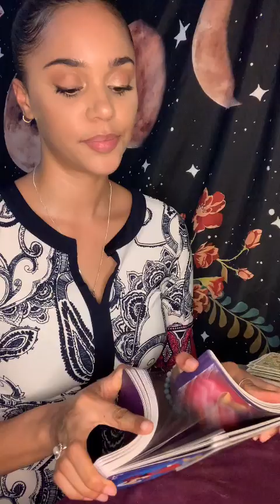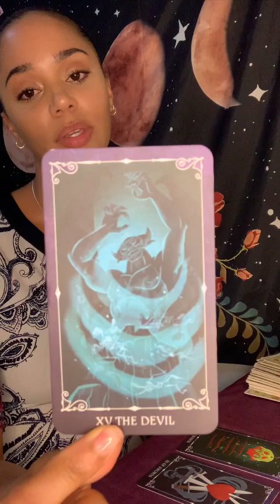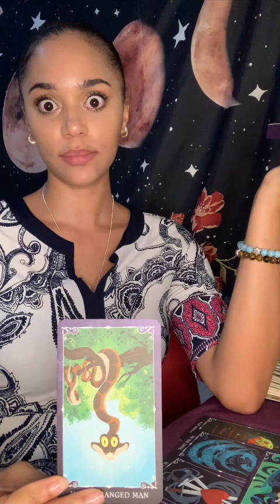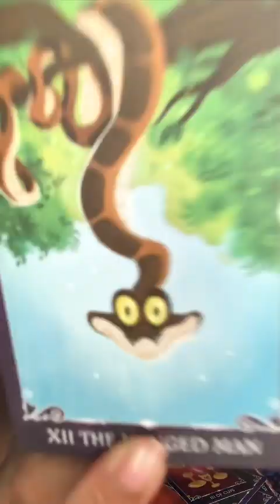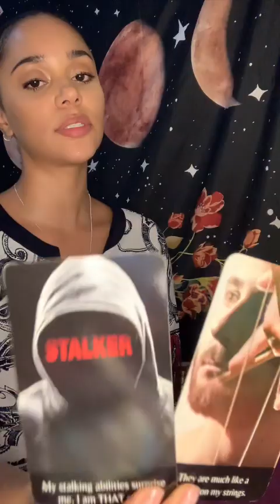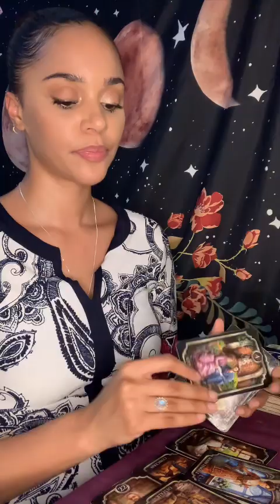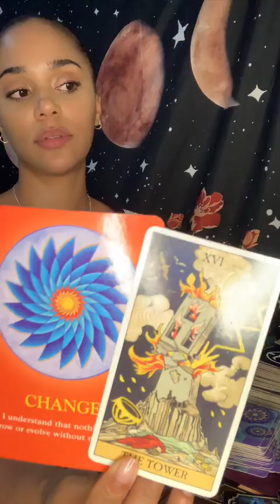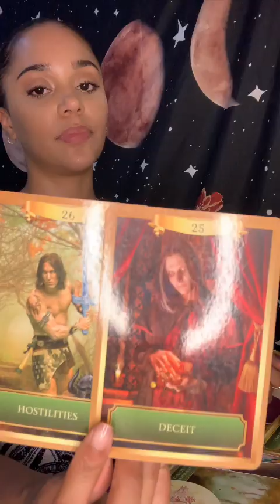555 Radical change. Gut feeling proven right. God IS Watching ~Untouchable 🕊️Protection TOWER💥Mars